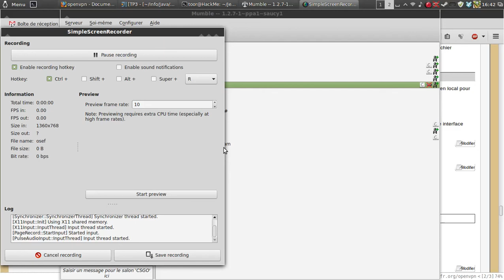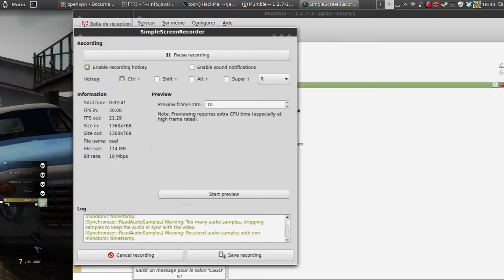Counter strike GO linux